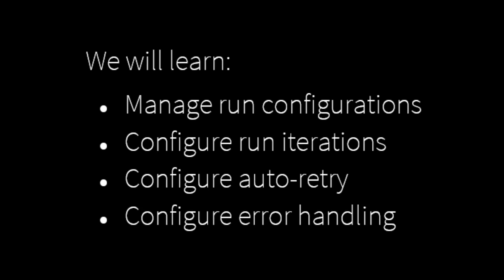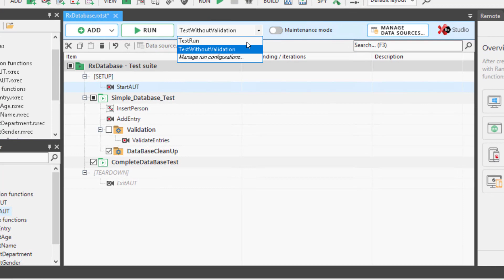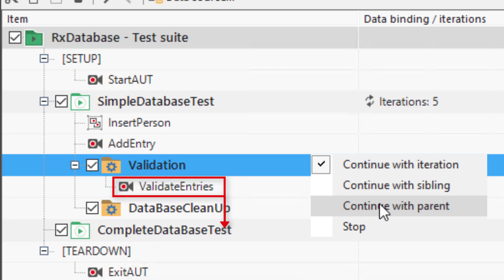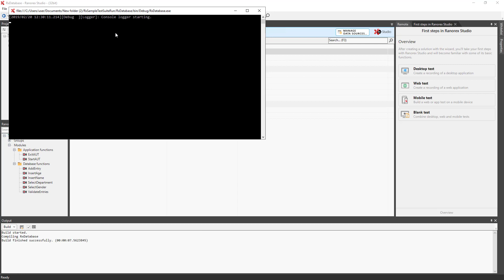Ranorex Studio Test Suite 3/4: Test suite execution options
This video will talk you through the options available when executing a test. The accompanying chapter in the user guide can be found here: